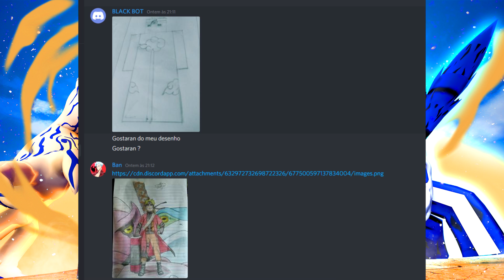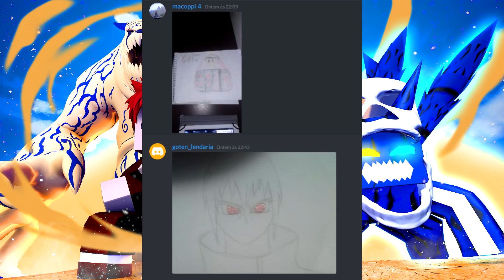Minecraft: JINCHUURIKI vs JINCHUURIKI !!! - Uchiha (Naruto) #38 ‹ Goten ›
Uchiha é uma serie de Naruto , Naruto Shippuden e Boruto no Minecraft com o MOD NARUTO C
Itachi Uchiha e Goten Uchiha se juntaram a Akatsuki

porem Goten esta em um treinamento complicado para se tornar o sabio do sapo (SAGE MODE) como seus mestre Jiraya e Minato Namikaze o quarto hokage

Goten reencontra o Gaara o quinto kazekage
Deidara e Sasori irao lutar ao lado da Akatsuki